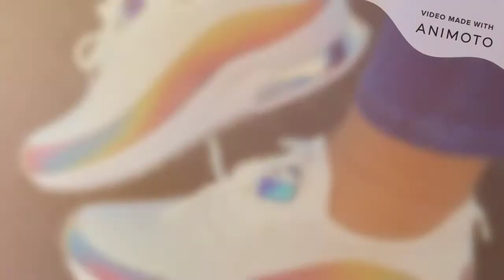Urban Fitz -Shoes For Wholesale [Wholesale Shoes In Kenya]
👍 Do you like this video? Share it on social media!
😊 This video is child friendly / kid friendly / family friendly! The information contained on this YouTube Channel and the resources available for download/viewing through this YouTube Channel are for entertainment and informational purposes only.